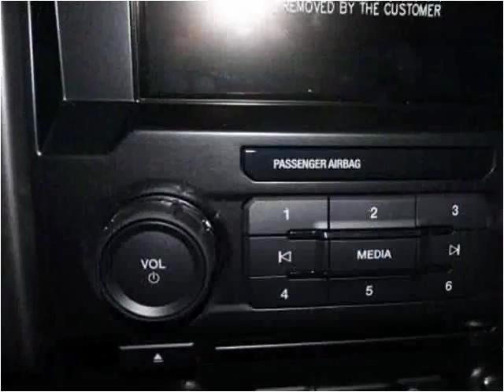2015 Ford F-150 New Cars Carrolton KY